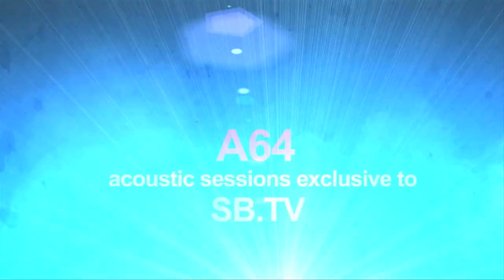SB.TV A64 - Funeral Party - "Finale" - A64 [S2.EP26]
SB.TV meets up with Californian band Funeral Party for this A64.